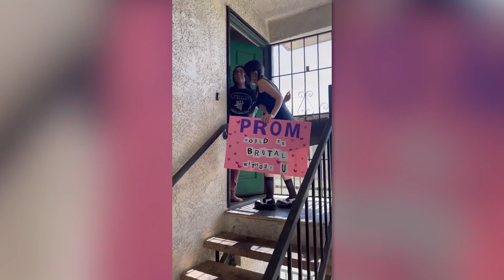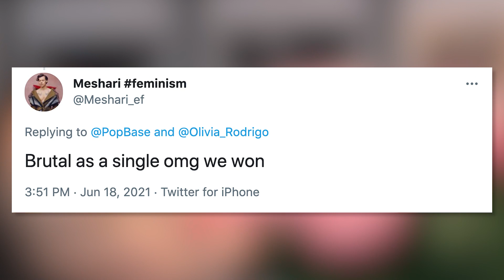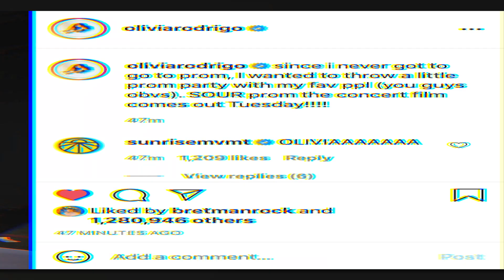Olivia Rodrigo Asks Fans To Prom & HINTS At Next Single Off 'Sour'?!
Olivia Rodrigo just completed high school, and what better way to celebrate her graduation than by asking her very own fans to PROM?!